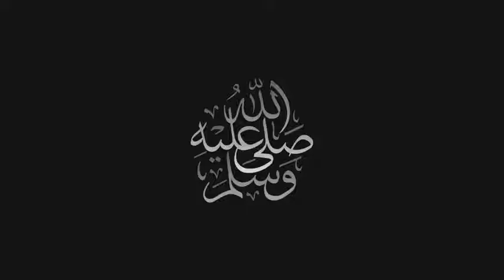اهداف مباراه لليفربول مانشستر يونايتد#المحتوى_الرائج